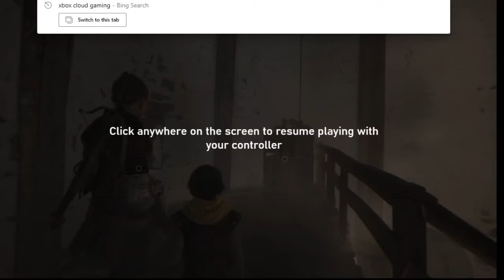A Plague Tale: Raquiem - Gameplay Walkthrough - Chapter 9: Tales and Revelations